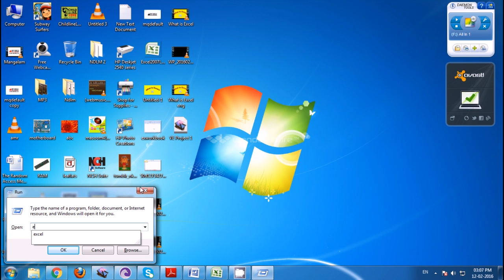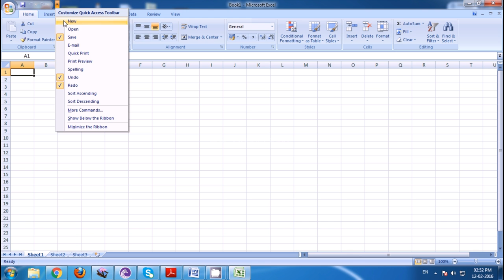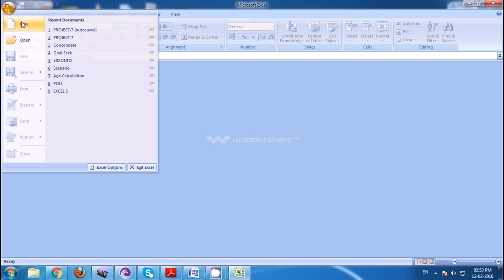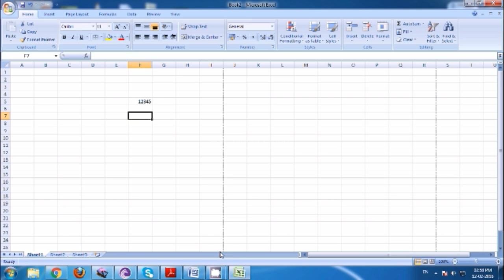How to Open Microsoft Excel (বাংলায়)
Best Budget Laptop, Wireless Keyboard Mouse and Webcam

Flipkart-

Lenovo i3 6th Gen - (4 GB/1 TB HDD/DOS, 15.6")

Lenovo Core i3 6th Gen - (4 GB/500 GB HDD/DOS,15.6")

HP 15 Core i3 6th Gen - (4 GB/1 TB HDD/DOS, 15.6")

Lenovo Core i5 7th Gen - (8 GB/1 TB HDD/DOS/2 GB Graphics, 15.6")

Logitech MK240 Wireless Keyboard and Mouse Combo

Logitech C310 HD Webcam

AMAZON-

HP 15q-BU004TU 2017 Core i3 6th Gen (4GB/1TB/Free DOS/Integrated Graphics)

Lenovo Ideapad 320E 80XH01GKIN Core i3 6th Gen (4GB/1TB/Free DOS/Integrated Graphics)